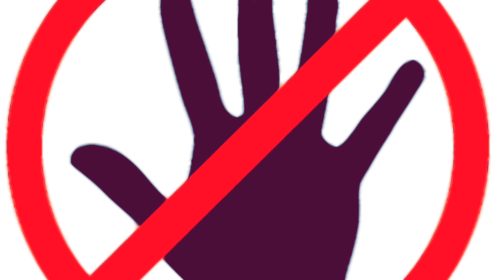GRIT GOD & POLO IZZO - No Hands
“All FREESTYLES” from FOFN GRIT GOD recorded on Voloco, and mixed down on djay and posted to soundcloud youtube posted this commissioner of FOFN madden22 league & mlbtheshow22 contender.